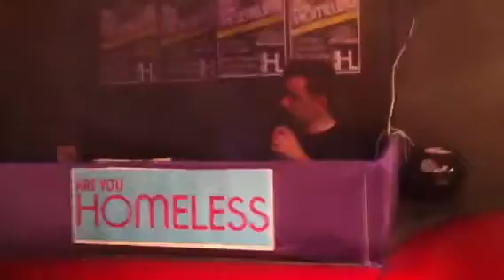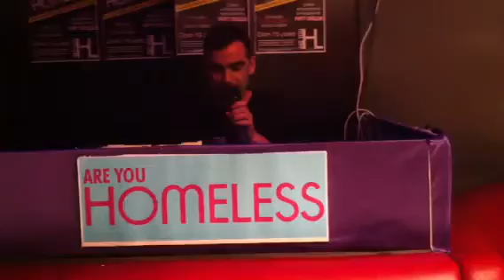Are you homeless 1,2,3 segunda parte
Con Gontzal Dj jajajaj